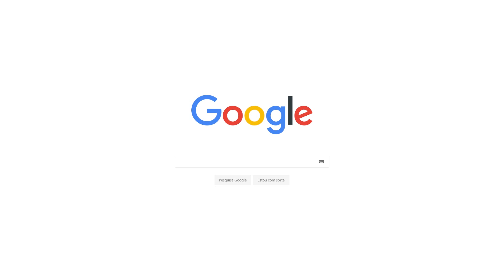SEU SONHO VALE OURO - E DINHEIRO (BOAS VINDAS!!!)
MEU INSTAGRAM: @matheus.pmachado

MEU TWITTER: @matheusrelife

★ CONTEÚDOS GRATUITOS

QUEM SOU EU, MATHEUS

Sou especialista em finanças e em gestão de projetos, também advogado.
Ao longo dos últimos, estive com mais de 1.500 famílias conversando sobre Planejamento Financeiro e entendendo como nos relacionamos com o dinheiro.

Lancei meu canal em outubro de 2018 para poder divulgar de forma gratuita a metodologia RELIFE de Inteligência Financeira que é aplicada aos meus clientes de consultoria personalizada.